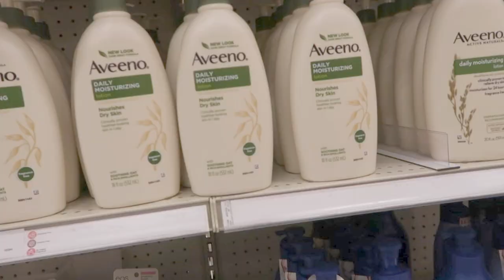(fun & realistic) day in my life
Heyyy guys here is a random day in my life. I hoped you enjoyed the vlog hehe

sub count:

FAQ:
Where do you live? -Massachusetts
if you see this comment any heart emoji heheh